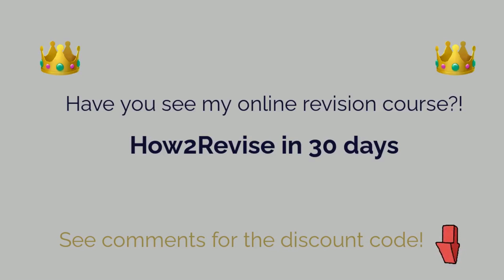Diaries of a Revision Geek - Jo Tuffill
Welcome to the Diaries of a Revision Geek!

I’m your host – Helen Pretty
In this series I am ‘interviewing’ qualified Accountants to help inspire, motivate and bring confidence to your qualifying accounting journey.

We have a range of AAT, CIMA, ACCA and ACA to show you how different everyone’s revision journey is!

Today's episode is with - Jo Tuffill

Francesca is ACA qualified and runs her own ACCA Tutoring business with FME Online. She now teaches the MA and PM exams

She talks us through her journey - showing her amazing determination and structured personality

This is a great interview!
Loads of enthusiasm to inspire and motivate you today.

I have partnered with Astranti for a reason - because they have great resources at a great price point.

You can also buy my online revision course - 🤓 How2Revise in 30 days 🤓

This is my signature online revision course! Giving you the perfect revision structure to pass your exam with confidence – within 30 days!

Every week a new episode of Diaries of a Revision Geek will be published!